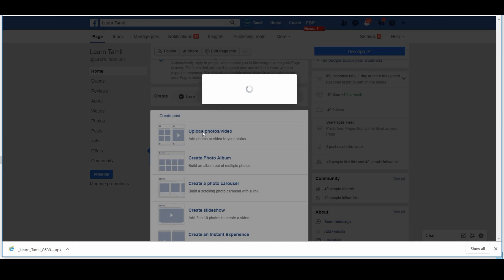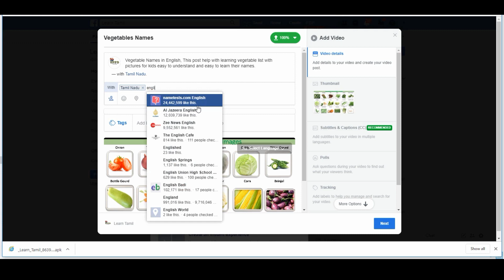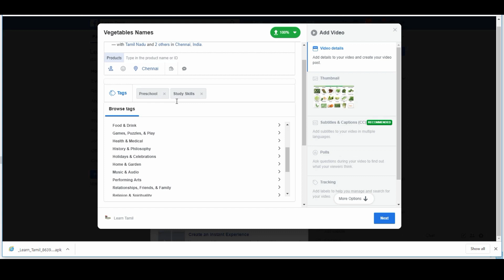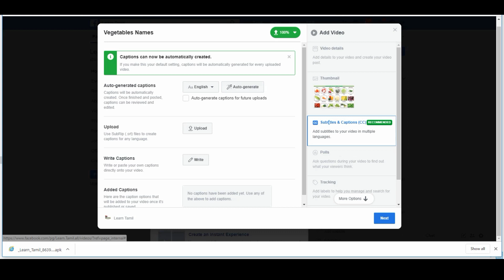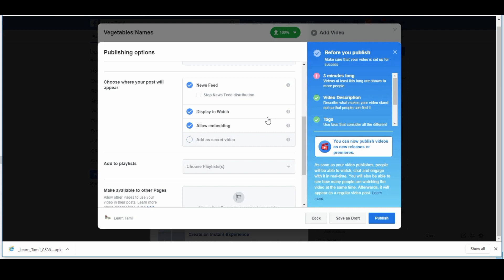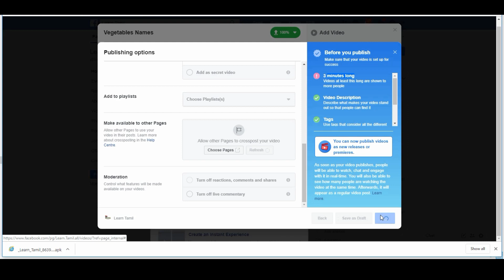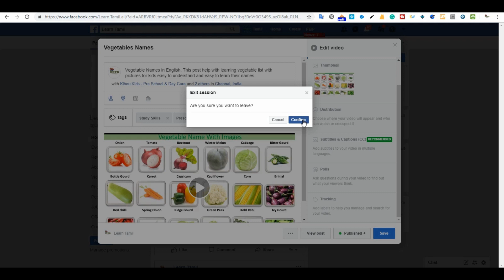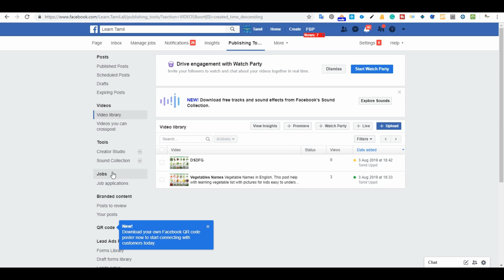How to Post(upload) a video on Facebook Business Page in Tamil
this video help with uploading your videos on the Facebook business page. properly upload videos on a Facebook business page.
video tells:
how to add tags, location, thumbnail, subtitle,
how to delete uploaded videos and how to modify or edit uploaded video,